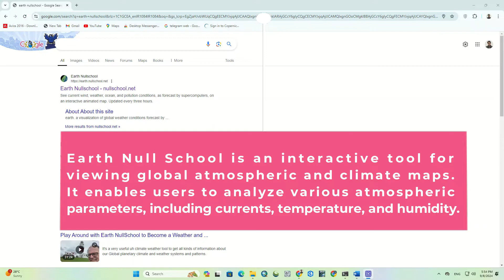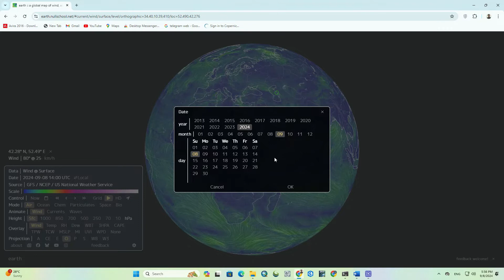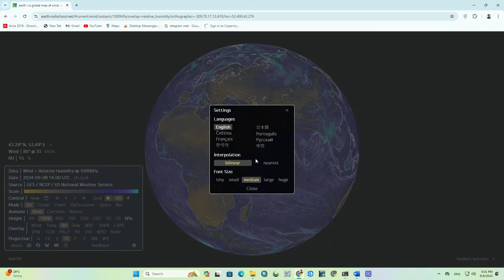How to Use Earth Null School: Ultimate Guide to Interactive Weather Maps and Climate Data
In this video, we'll explore the Earth Null School website and learn how to use it for viewing interactive weather maps and climate data. Earth Null School allows you to visualize global weather patterns, including wind flow, temperature, humidity, and other atmospheric parameters.

We’ll guide you through the various tools and features of the site, show you how to analyze weather data, and understand climatic patterns. If you’re interested in weather changes and atmospheric analysis, this video is perfect for you!